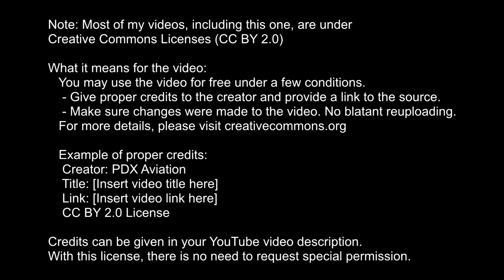PDX October 2020 Footage [Creative Commons]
After 8 months of inactivity, my panning skills may have deteriorated...